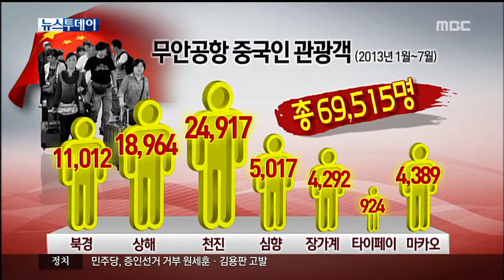HD [광주MBC뉴스] 한중수교 21주년 하늘길 활발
오늘은 우리나라와 중국이 수교한지 21년이
되는 날입니다.

국교가 정상화된지 20년 남짓 된 것인데
과거 뱃길이 그랬던 것 처럼 하늘길이
속속열리고 있습니다.

텅텅 비어있던 무안공항에
중국으로 가는 노선이 7곳이나 생겼습니다.

문연철기자가 보도합니다.